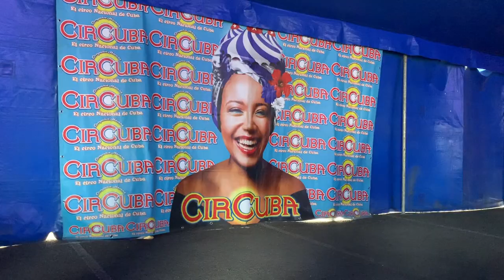Circo Circuba espectáculo completo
ACEDANCE